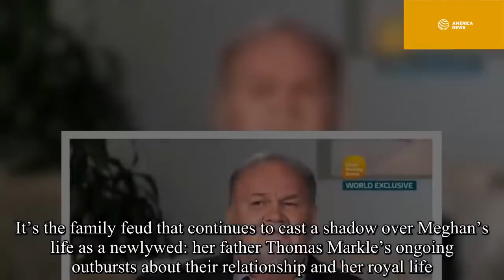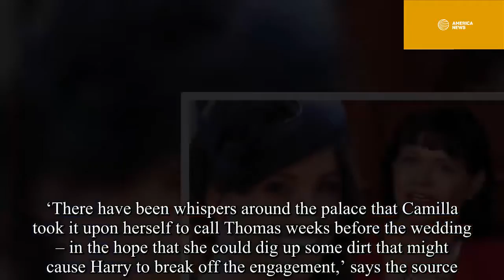Palace Confirm: The Mastermind Behind Thomas Markle Drama Is Camilla The Duchess of Cornwall